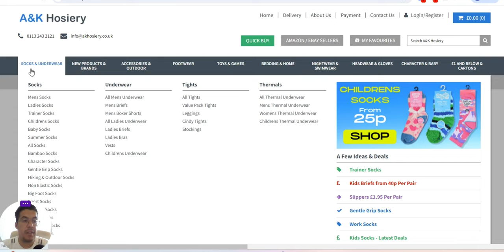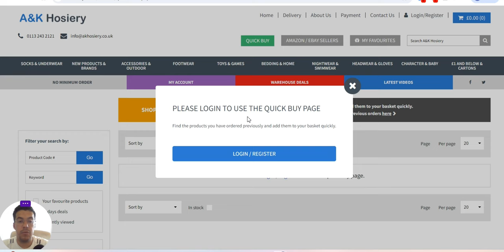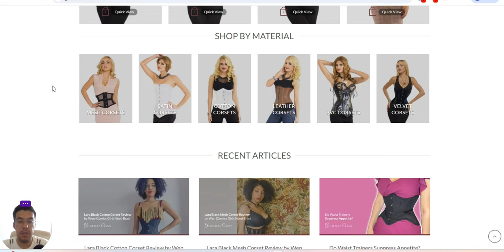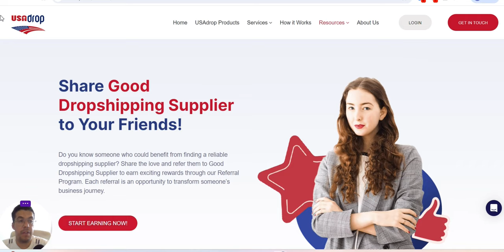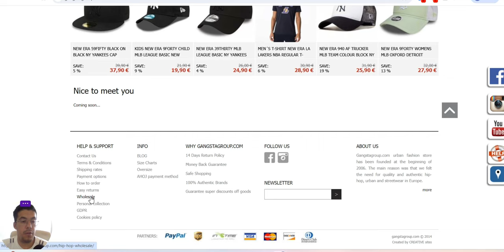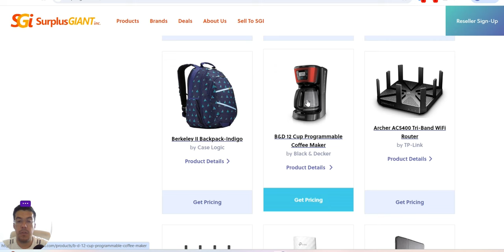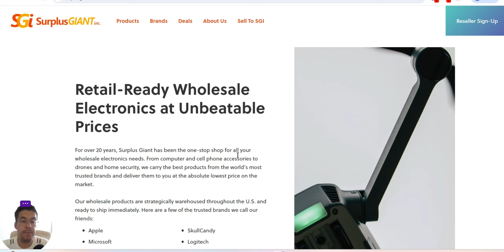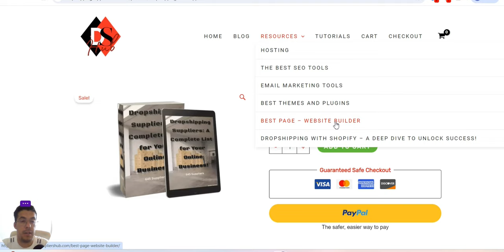START Your Dropshipping Empire TODAY with These 5 Suppliers!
5 New Dropshipping and Wholesale Suppliers - Ep.109

❗ Email Marketing

❗ Hosting

❗ Free Hosting